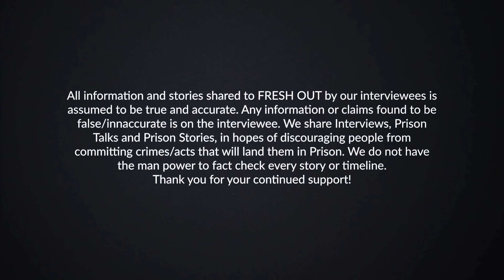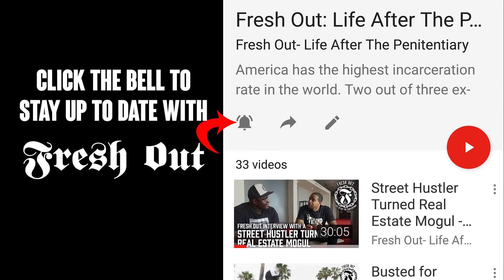Boskoe100 shares stories about avoiding death in the Hood - Prison Talk 21.17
We were fortunate to get Boskoe100 on the channel! Check out the stories he shared with us about avoiding death in the hood.